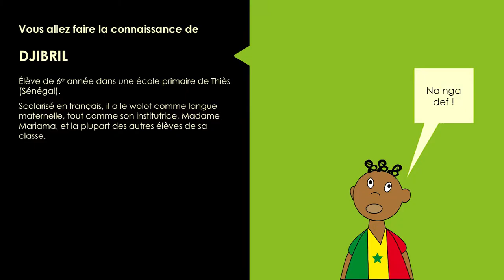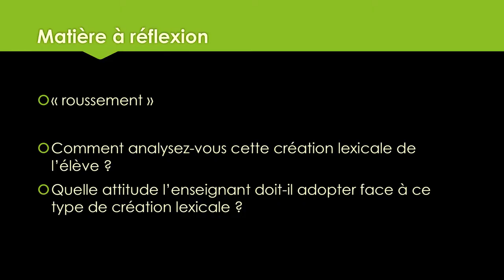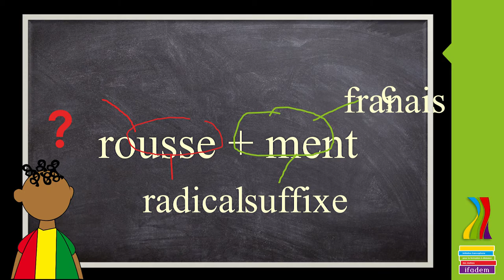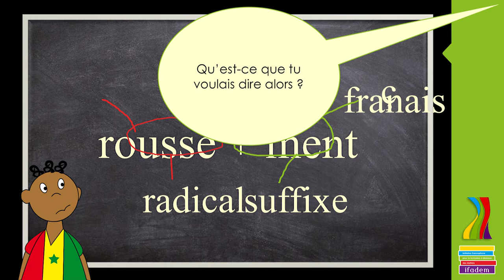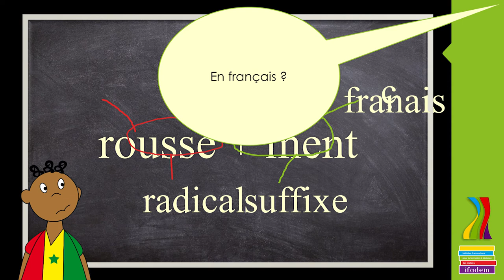m2_s4_cas6